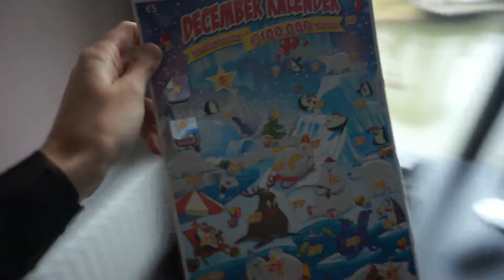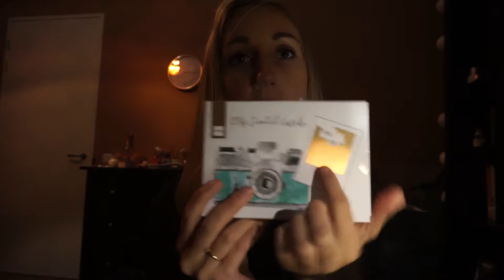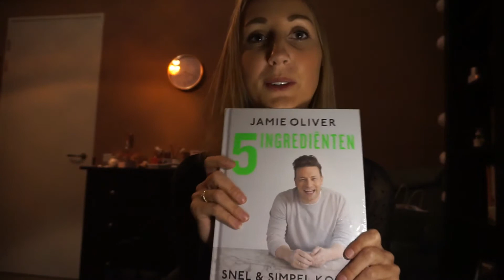Vlog #63 - Het heerlijk avondje is gekomen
Super leuk dat je naar deze video kijkt! In deze video vieren we sinterklaas met het gezin, enjoy! Liefs Inge